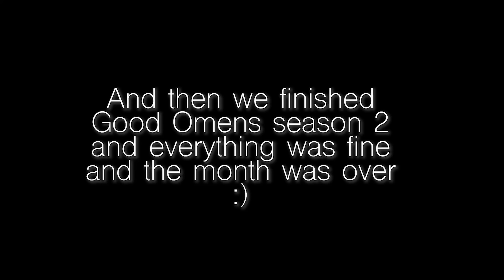Little Moments | July 2023 | Monthly Vlog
With Thanks to: Squidge, Charlie, Amy, Pink, Tom, Sophie, Keith, Kiki, Uber Driver, Wast Water, My Dad, My Brother, Ellie, Scafell Pike, Sheep, Em, Amy (a different one), Leo, Noor, Zainab, Tricia, Quill, Sammy, Daniel J Layton, Edith, Ryan, Mike, Jacob, Rosie and Jim

✨ Twitter ✨ Instagram: @ScarfDemon

This video, your codeword is: whatsoever